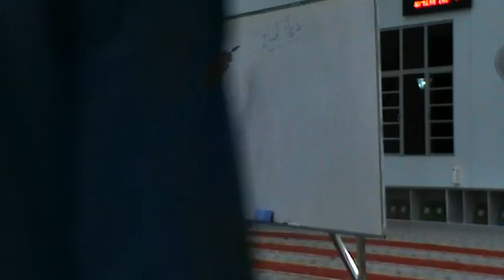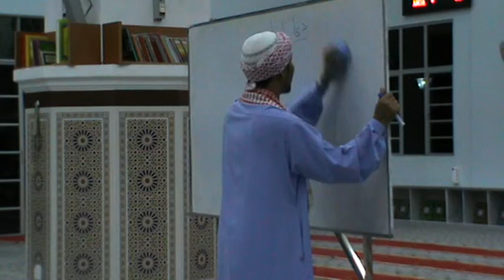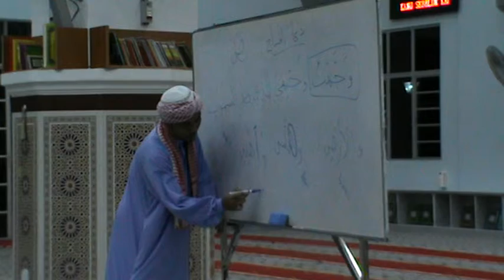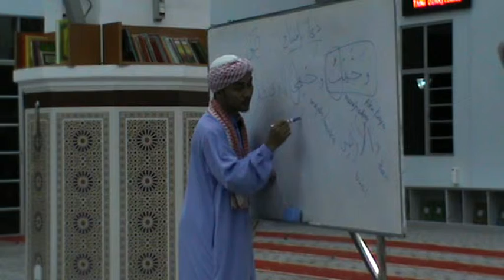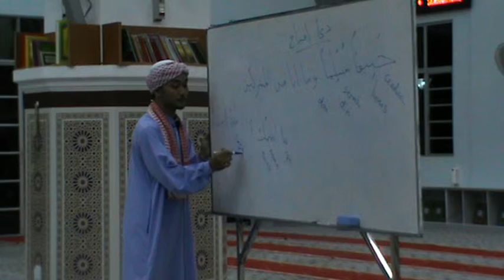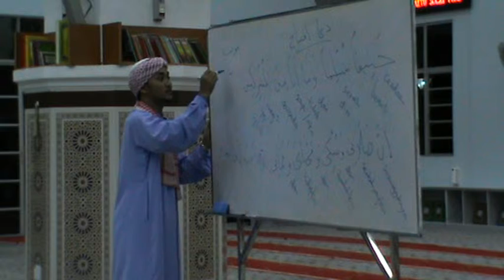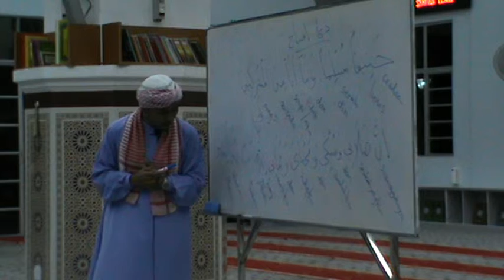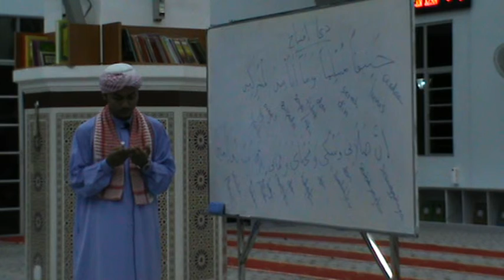Kelas Bahasa Al-Quran - Masjid Limbongan - Imam Tengku Azlan - 16/04/2014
Kelas Bahasa Al-Quran mingguan di Masjid Limbongan, Besut, Terengganu oleh Imam Muda Tengku Azlan bin Raja Mamat pada 16/04/2014.

Tajuk : Memahami bacaan dalam solat